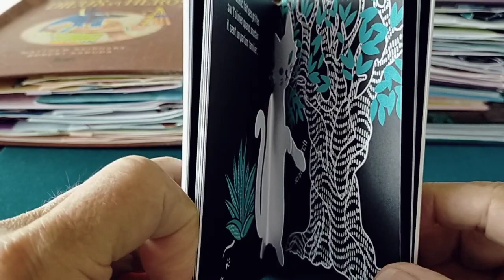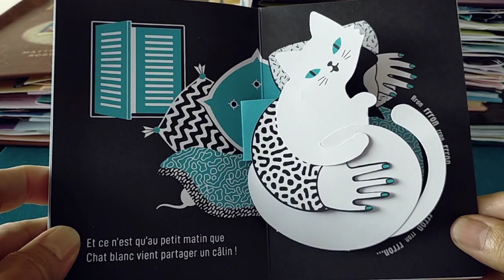Chat blanc pop-up présenté par Pop-Up-Féerie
Mathilde Arnaud nous régale avec les aventures de Chat blanc dans la nuit noire. Edité par Les Grandes Personnes